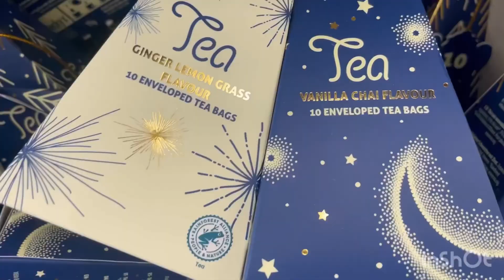Vlog partie 3: blabla et passage à Action